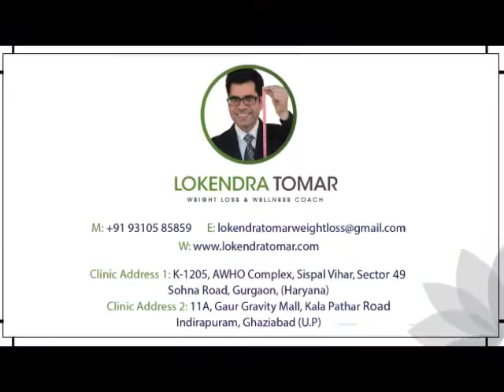Best Weight Loss Program in Gurgaon By Dt Lokendra TOmar Weight Loss & Wellness Coaches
Juhi Agarwal sharing her experience regarding the Weight Loss Plan she followed under the guidance of Mr. Lokendra Tomar, Weight Loss & Wellness Coach in Gurgaon.

Mr. Lokendra Tomar is a Weight Loss & Wellness Coach. He offers ready to use/ customized Weight Loss Program based on body shape and metabolic correction through online and offline consultancy. He operates through his two Weight Loss Clinics in Gurgaon and Ghaziabad in Delhi NCR.

Every individual is having unique body shape due to his unique genetic, metabolic & hormonal system. Hence food should be unique for everybody. Mr. Lokendra Tomar is an expert in designing diet plan which is suitable for one’s genetic, metabolic and hormonal pattern. If you follow a diet plan suitable for your body pattern, you will remain slim and disease free for the rest of your life.
lokendra tomar, best dietician in gurgaon, weight loss expert, weight loss clinic in ghaziabad, online weight loss program, weight loss seminar, wellness seminar, weight loss in India, weight loss clinic in gurgaon, weight loss center in delhi ncr.